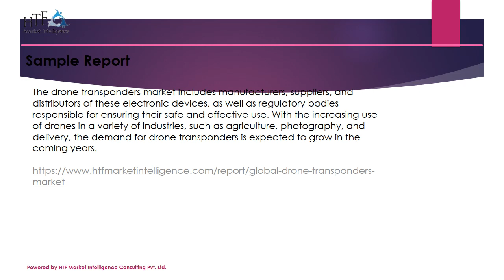Drone Transponders Market Size, Growth Factor, Key Players, Regional Demand, Trends To 2030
The drone transponders market refers to the industry that produces and sells electronic devices used to transmit and receive signals between drones and other airspace users. Drone transponders are essential for the safe operation of drones in airspace where other aircraft may be present, as they allow drones to be tracked and identified by air traffic control and other aircraft. Transponders can also provide important data to the drone operator, such as altitude, speed, and location.